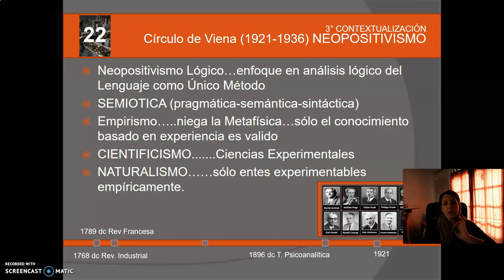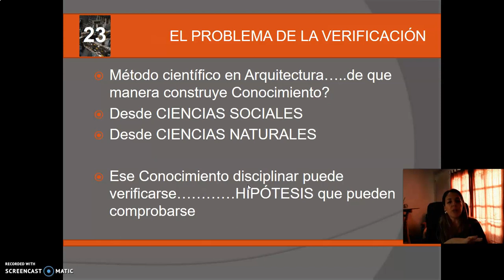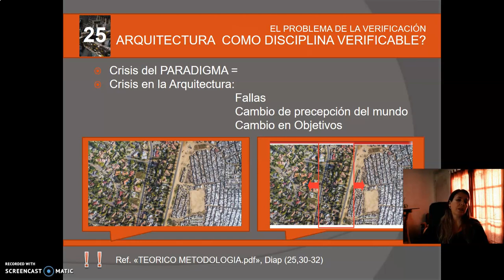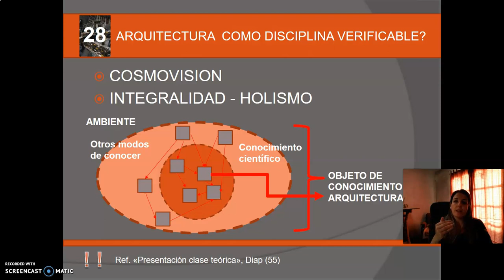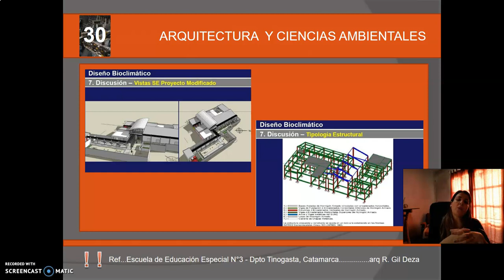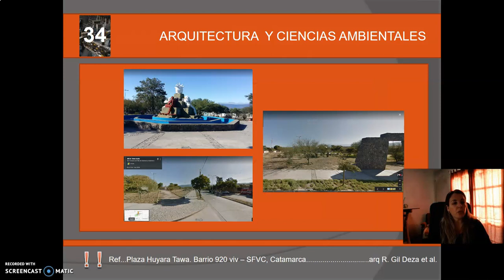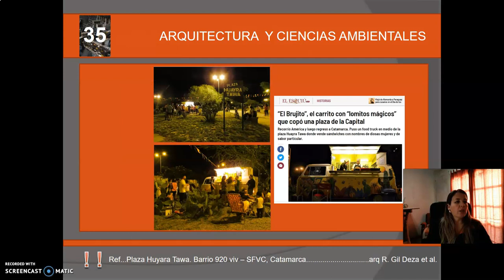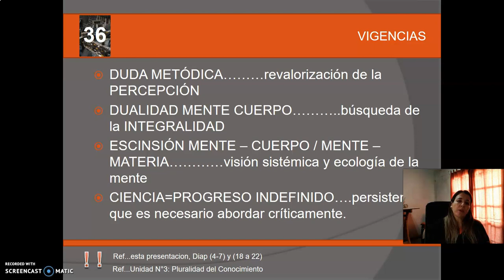TEORICO 3-Tema 2. Método científico (PARTE 6). Arq. SORIA